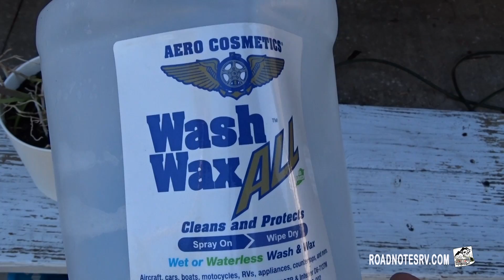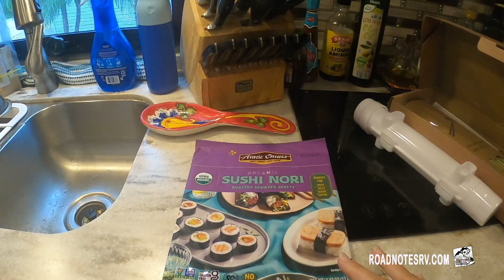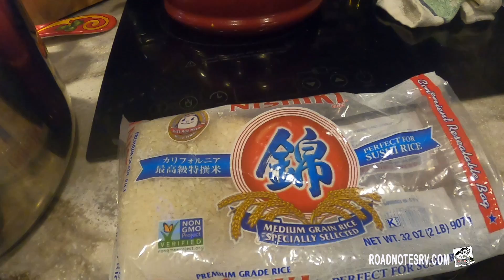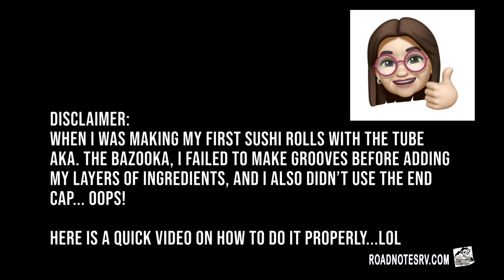MAKE AWESOME SUSHI "CHEAP" IN YOUR RV KITCHEN - BAZOOKA STYLE / FULL TIME RV LIFE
Our Full Time RV Adventures and Life living on the road, creating YouTube videos and working remotely.

  ℹ️ About this Episode:
So, we decided to purchase this little device to help us make Sushi. Leslie is an absolute Sushi lover, so we just had to try it out. Let’s see how she does, and if it’s worth the investment

Product we bought on Amazon: ISSEVE Sushi making kit for $28.99

NEW TO OUR YOUTUBE CHANNEL??